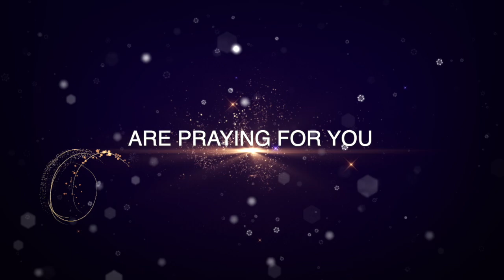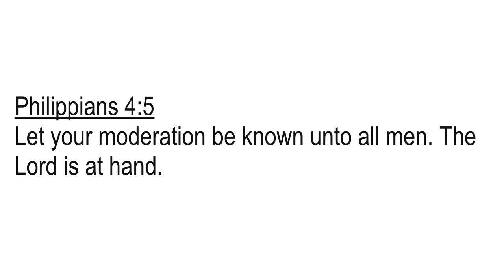THE MASTERY OF LIFE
PASTOR ALVIN TUNSTILL, JR.